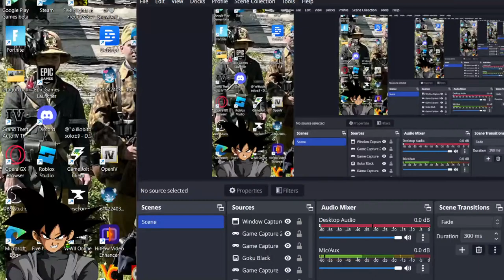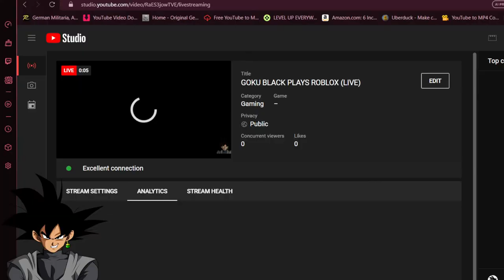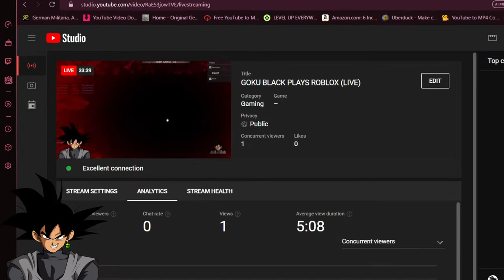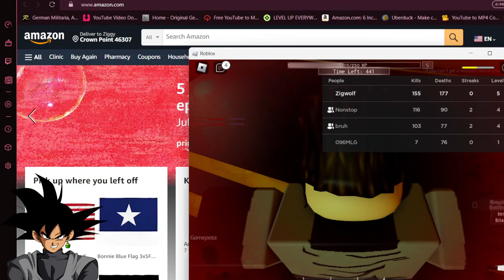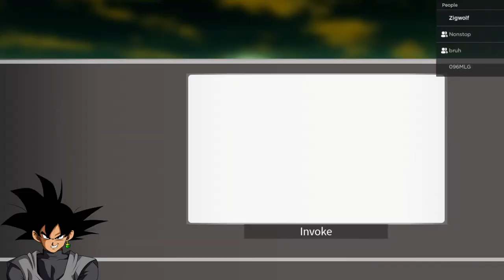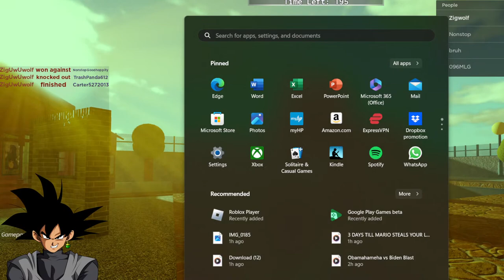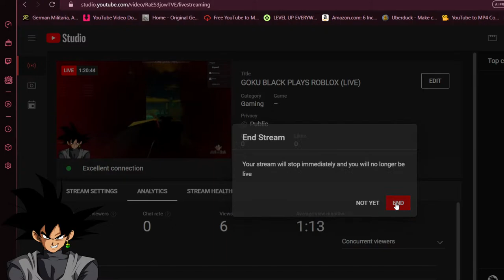GOKU BLACK PLAYS ROBLOX (LIVE)